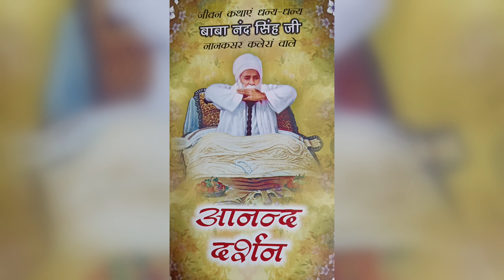Katha Baba Nand Singh Ji Ke || कीर्तन की परम्परा || kirtan ki parampara || Nanaksar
Janam Katha Baba Nand Singh Ji Kee || कीर्तन की परम्परा || kirtan ki parampara || tradition of kirtan || Nanaksar

बाबा नंद सिंह जी महाराज ने अपना पूरा जीवन ही वीरान इलाकों, बीहड़ जंगलों, पहाड़ों और एकान्त स्थानों में कठिन तपस्या करते व प्रभु भक्ति में व्यतीत किया। बाबा नंद सिंह जी महाराज के जीवन और व्यक्तित्व में सभी ईश्वरीय विशेषताओं का समावेश है। भक्ति काँटों का रास्ता है